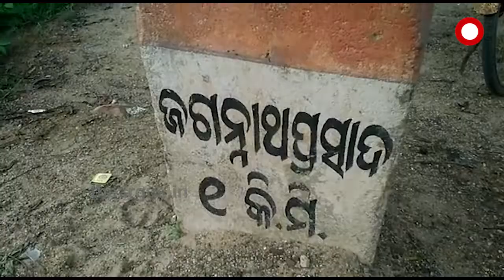ପୋଲ ଭାଙ୍ଗିଯିବାରୁ ଅସୁବିଧା ଭୋଗୁଛନ୍ତି ଲୋକେ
ଦେଢ଼ମାସ ଧରି ପୋଲ ଭାଙ୍ଗିଯିବାରୁ ନାହିଁ ନଥିବା ଅସୁବିଧା ଭୋଗୁଛନ୍ତି ଲୋକେ l ନୟାଗଡ଼ ଜିଲ୍ଲା ସୋରଡ଼ା - ଜଗନ୍ନାଥ ପ୍ରସାଦକୁ ସଂଯୋଗ କରୁଥିବା ମୁଖ୍ୟ ରାସ୍ତାରେ ବେଲପା ନଦୀର ପୋଲ ଭାଙ୍ଗିଯିବାରୁ ଲୋକଙ୍କ ସ୍ୱାଭାବିକ ଜୀବନ ଯାତ୍ରା ପ୍ରଭାବିତ ହୋଇଛି...